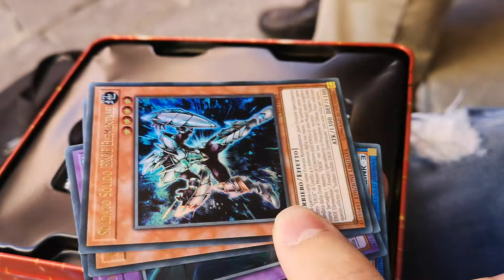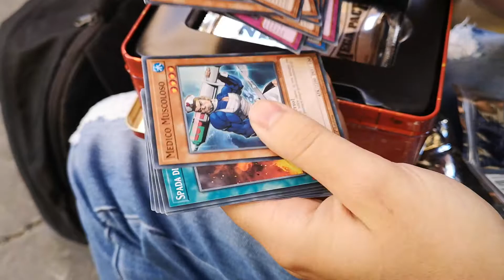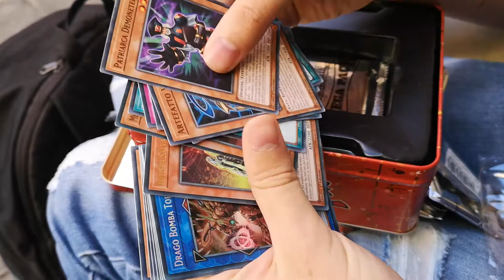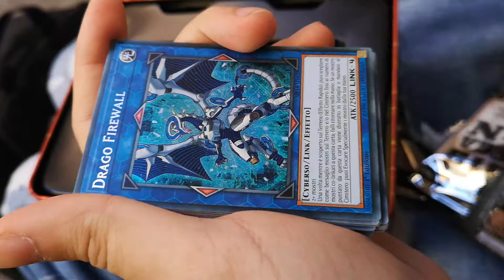Unboxing Mega Tin 2018 nei borghi fiorentini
In questo video da giocatore barbone quale sono provo a trovare qualche carta decente in una tin trovata in offerta per le strade fiorentine